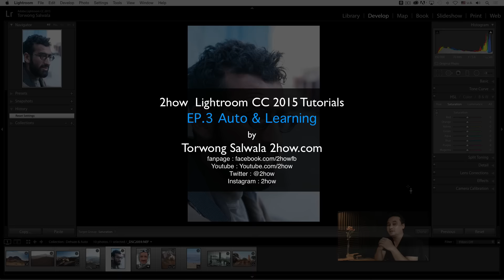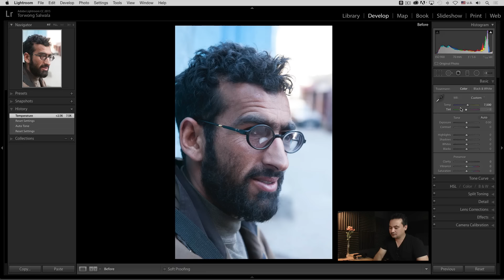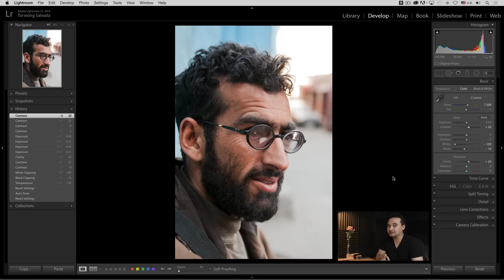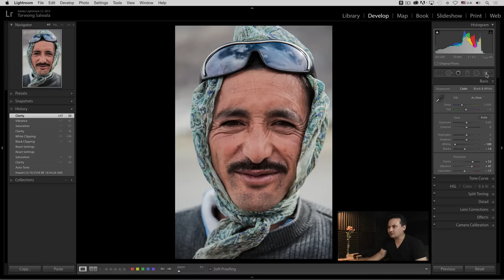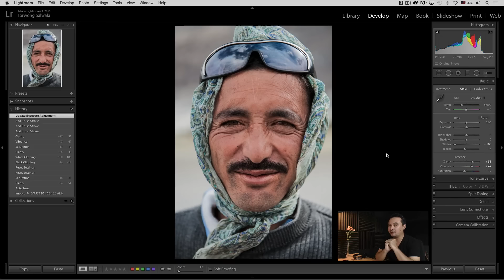คุณสมบัติเพิ่มเติม LR CC 2015 EP.3 Auto & Learning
สนใจบทเรียนทั้งหมดใน DVD